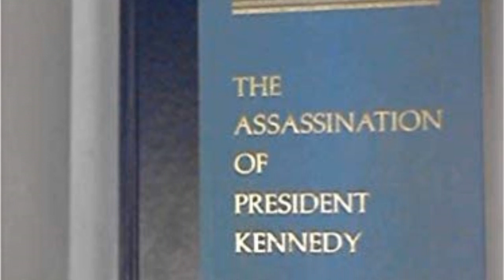Tom Myers on telling jokes: "It's no different than a firefighter running into a burning building"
Comedian Tom Myers on what being a comedian means to him.